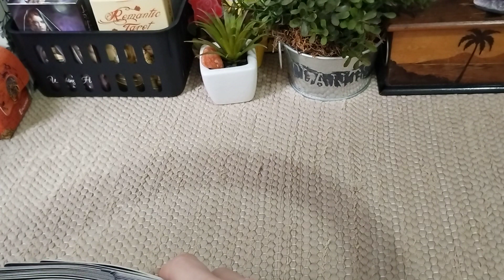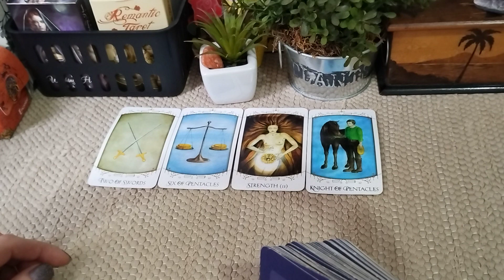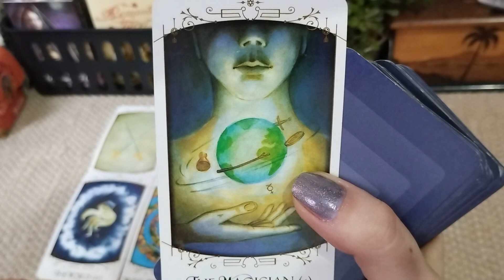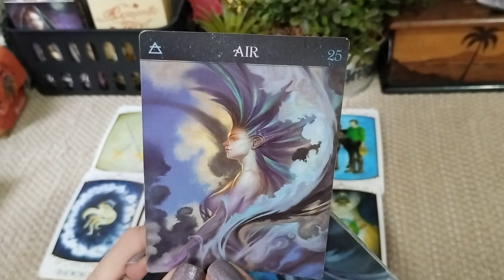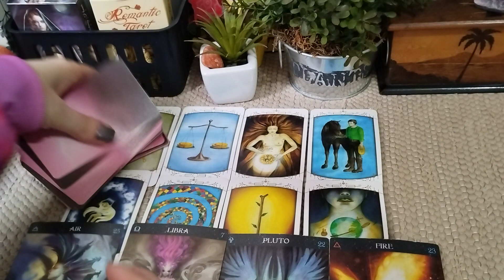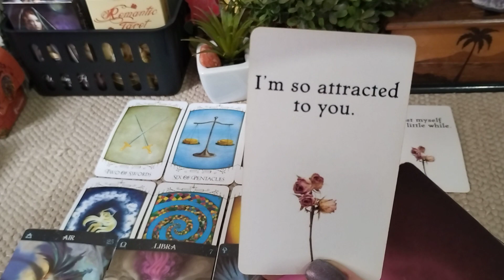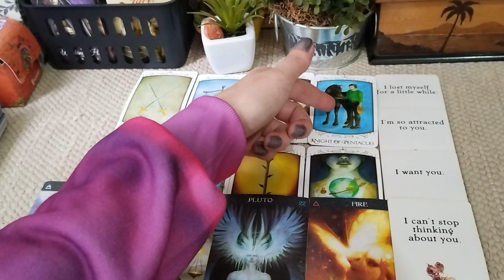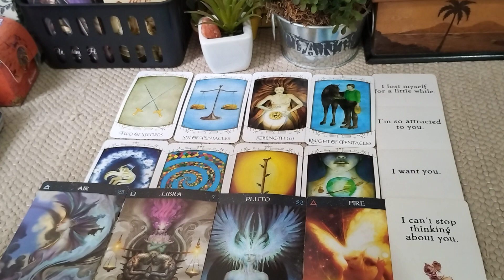ÁRIES ♈ DESEJO FORTE E MUITO MAGNETISMO! ❤️‍🔥 CONEXÃO DESTINADA! 😍 wow ✨